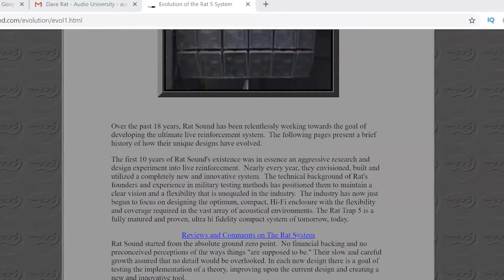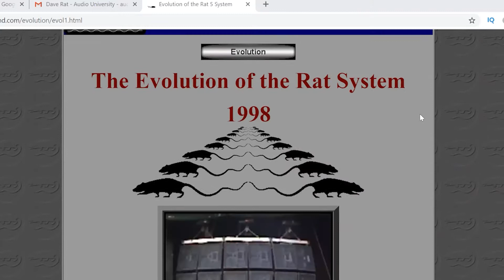THE EVOLUTION OF LIVE SOUND SYSTEMS with Dave Rat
What technology improvements have led to the significant quality increase in live sound reinforcement systems? Dave Rat, founder of Rat Sound Systems, discusses the critical improvements in amplifier power capabilities and loudspeaker technology that have allowed sound engineers to achieve better sound in live concert situations.

Equipment Used To Make This Video:
- Computer: Slick Audio T2300
- Audio Interface: Focusrite Scarlett 2i2
- Microphone: Shure KSM141
- Studio Monitors: JBL LSR308 (308P MkII)

Audio Engineering Books:
The Sound Reinforcement Handbook
Handbook for Sound Engineers
Modern Recording Techniques
Mixing Engineer's Handbook